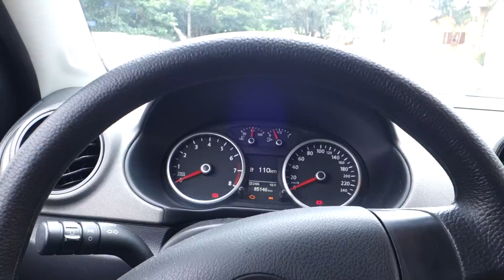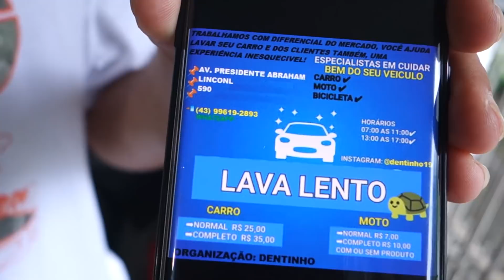O QUE DANILO FEZ COM MINHA SAVEIRO??!! ‹ Matheus Kuasne ›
Nesse vídeo o Danilo Crespo me deu um tutorial de como dirigir uma saveiro rebaixada!! será que consegui?

• Snapchat; matheuskuasne